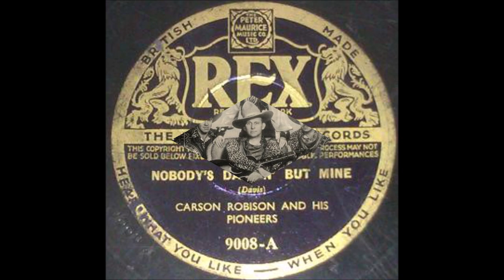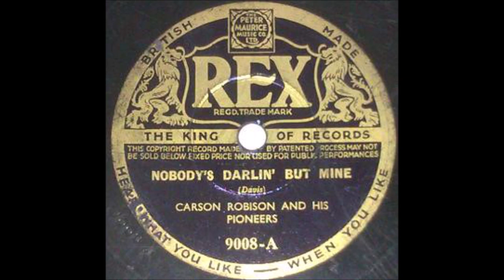Carson Robison - Nobody's Darlin' But Mine (c.1937).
1st. Recorded 21 September 1934 by Jimmie Davis.

Issued  as   Carson Robison and His Pioneers
         on    Rex 9008 A.**
** Recording Made by ARC on Behalf of British Rex Label

Recorded Circa  February 1937 New York -
Carson Robison [gt/vcl], John Mitchell or Bill Mitchell [mandolin],
John Mitchell [vcl], Bill Mitchell [vcl], Pearl Pickens Mitchell [vcl],
UInknown [steel gt]

                            1925 to 1928 with Vernon Dalhart
                            1928 to 1932 with Frank Luther
                            1932 to 1939 with The Buckaroos (aka Pioneers)
                            1941 to 1942 with New Buckaroos
                            1944 to 1953  Mainly SOLO